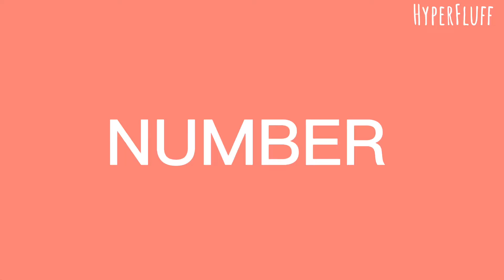FW | NUMBER animation meme | gacha tween test/loop | lazy lmao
Shhhhhhh if you only look at the face the tweening doesn’t look as horrible.

Made with FlipaClip (10 fps I think) , and CapCut (text at the beginning + Watermark)